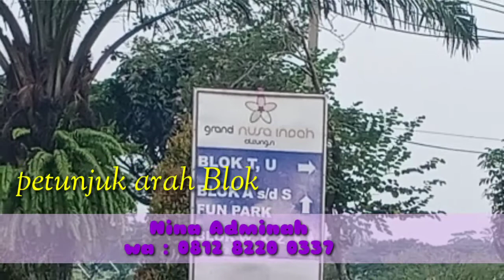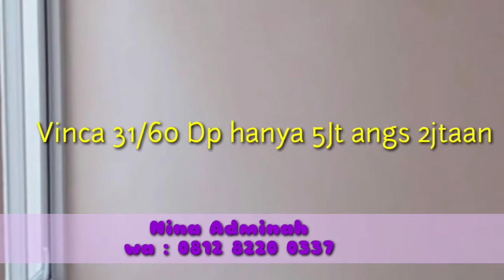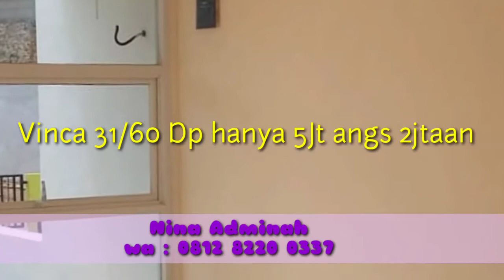Rumah murah DP 5jta sampai terima kunci di Cileungsi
DP cuma 5jt aja guesss
Angs mulai 2jtaan

-Gratis biaya2

-Sertifikat SHM

-Rumah ready stock